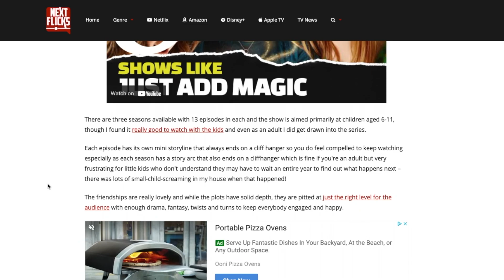Boss Level (Review) - Better Than Expected?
Time-loop and Action collide in Boss Level when a retired soldier, Roy Pulver, spends all day every day avoiding getting murdered. Until he can't and the day resets again. But how has it happened and how does he stop it??

Boss Level is a full-on action flick, but it has enough emotional connection to make you cheer on its protagonist. While some of the initial filler lacks substance, Boss Level powers up as an entertaining movie that gets the tone just right and keeps viewers engaged until the end.

We created Nextflicks.tv, a website that allows you to discover new shows and movies based on your personal tastes. We add new reviews and recommendations daily.

Our website is simple, user-friendly, and always up to date with the latest releases from all major streaming services, such as Amazon Prime Video, Hulu Plus, Netflix, and Disney Plus.